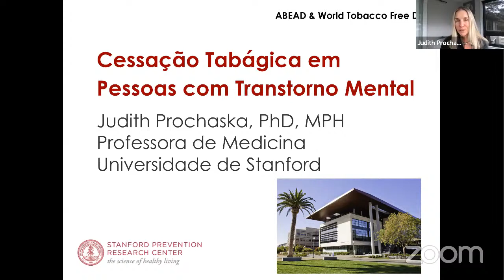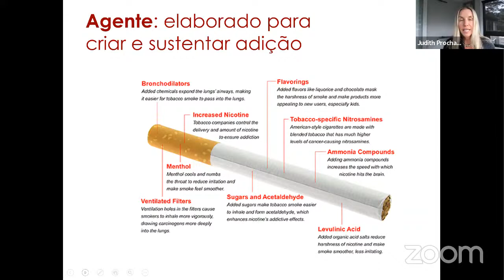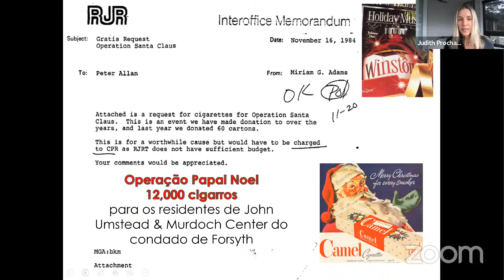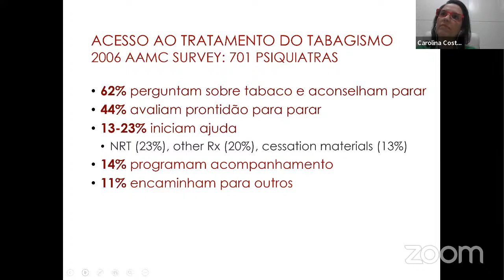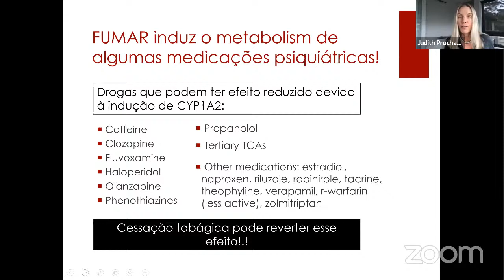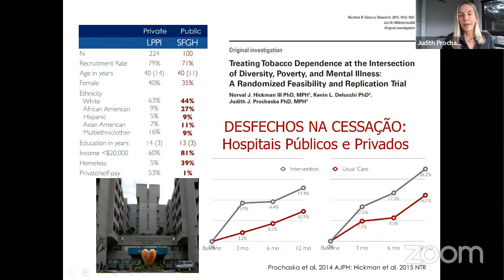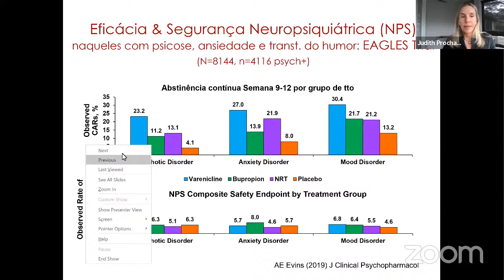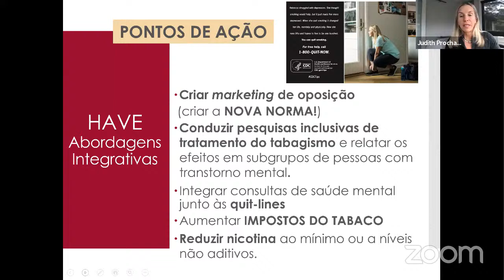Encontro ABEAD - Tabagismo e Saúde Mental